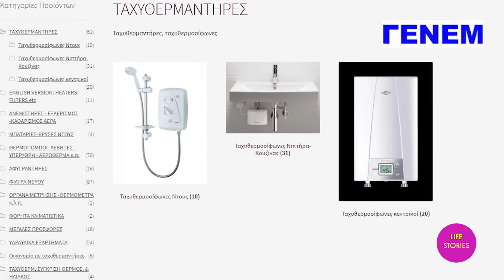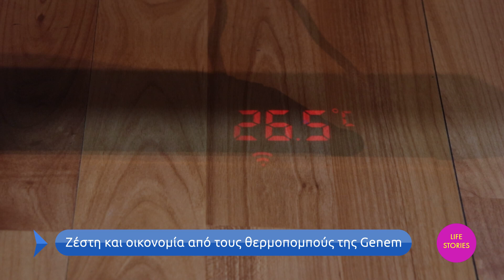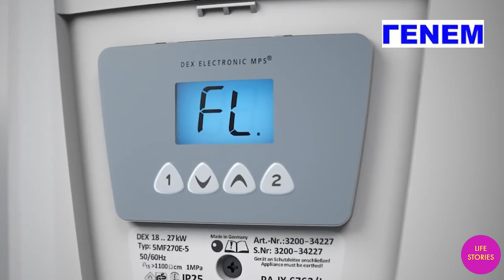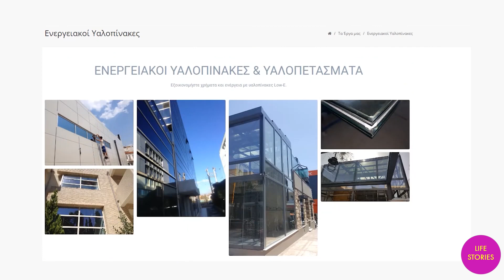LIFESTORIES n8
Oι ιστορίες της ζωής μας σε άλλες διαδρομές !
Η νέα εκπομπή μας με την Νατάσα Κρητικού απο την συχνότητα του High tv .
Παραγωγή της MD PRODUCTIONS .

Κόντα μας η ΓΕΝΕΜ με τον Χρήστο Κυπριανού
KAI πάντα με την υπογραφή  SIANIS SERVICE .

Σας καλωσορίζουμε στο κανάλι μας .
Παρακαλούμε διαβάστε τα κάτωθι γα την δική σας ευχάριστη περιήγηση  .
Χωρίς να έχει ενημερωθεί και να υπάρχει άδεια από την  εταιρεία παραγωγής MD PRODUCTIONS ΔΕΝ επιτρέπεται η χρήση  βίντεο από το κανάλι της .
Μπορείτε να κάνετε ενσωμάτωση των βίντεο - μερικό – ολικό  σε  blogs – vlogs και ιστοσελίδες ακόμα και σε ότι social media θέλετε  αρκεί να υπάρχει  αναφορά στην πηγή.
Το νομικό τμήμα της εταιρείας είναι πάντα ενήμερο για τυχόν προβλήματα και την επίλυση αυτών .
Καλή εξερεύνηση στο κανάλι μας και ευχαριστούμε για τα σχόλια σας καθώς έχετε και την πλήρη ευθύνη σε ότι γράφετε .